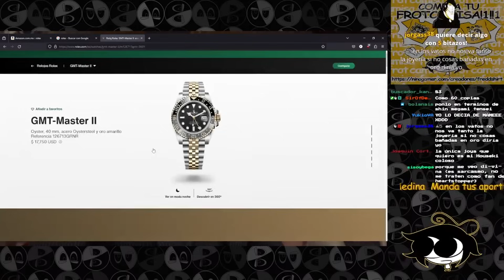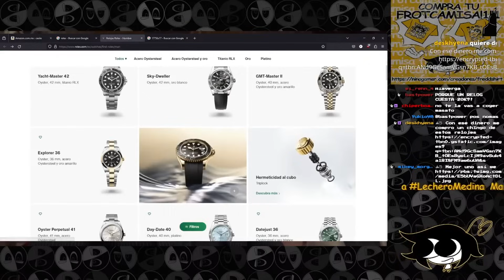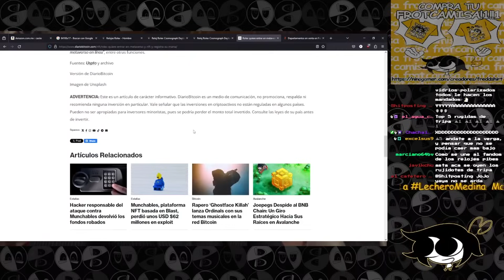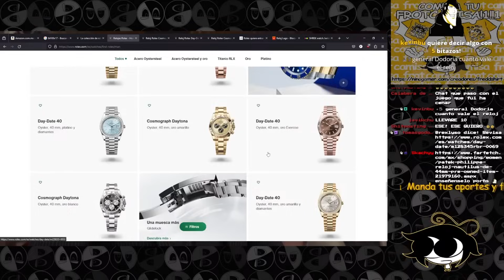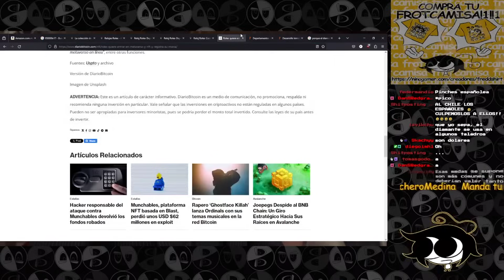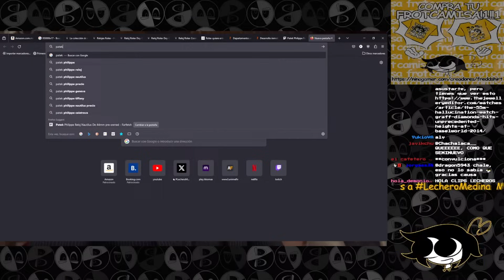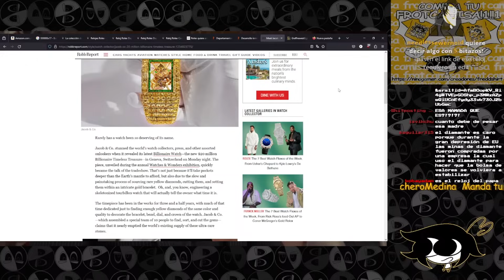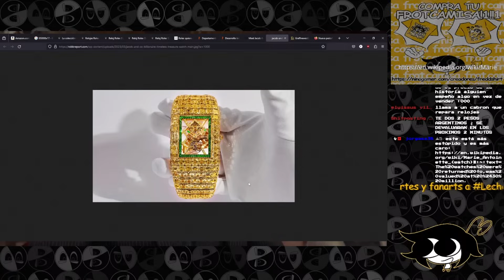¿Por qué las personas compran relojes tan caros?